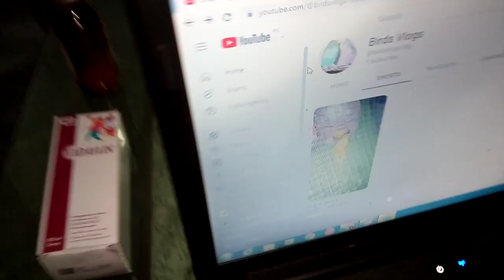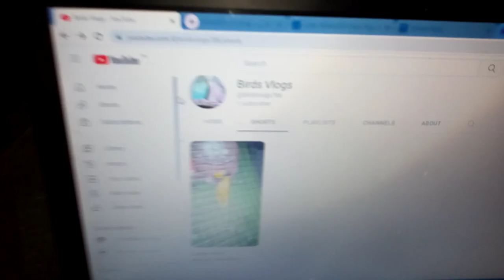Love Birds Budgies Soft Shell Eggs Problem || Budgies Kachy Anday Problem Solve | Birds Vlogs